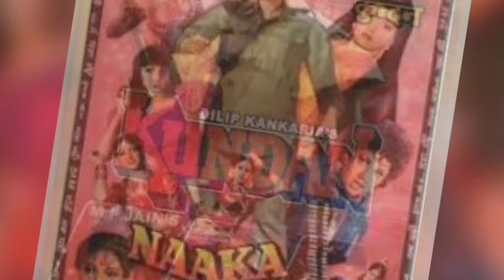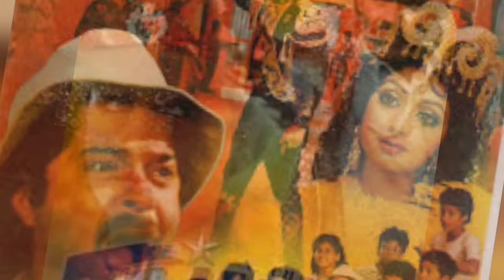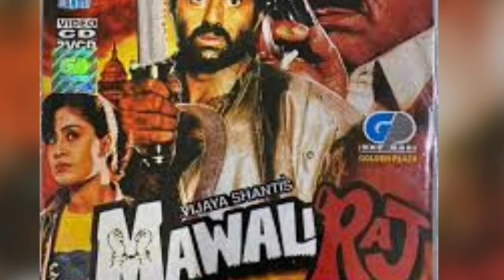Amresh puri biography